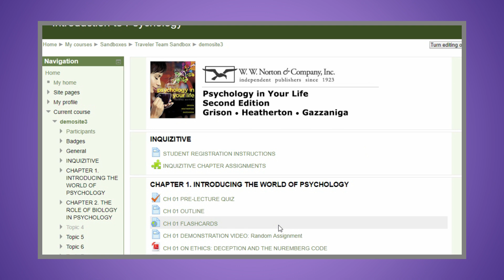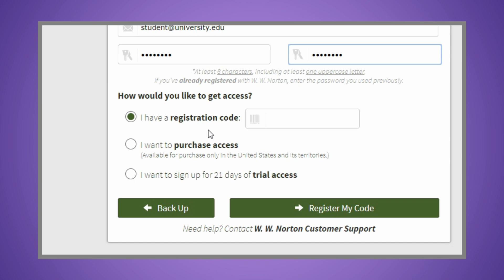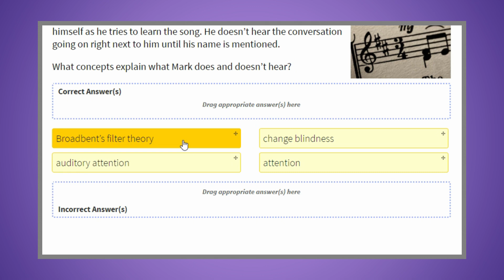How to Register for InQuizitive with Moodle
Watch this video to learn how to register for InQuizitive with Moodle.